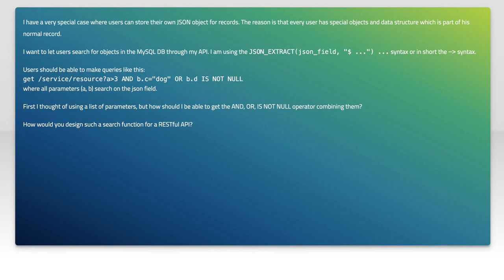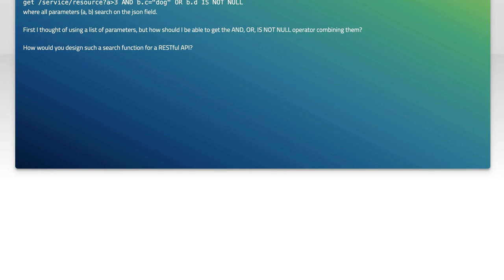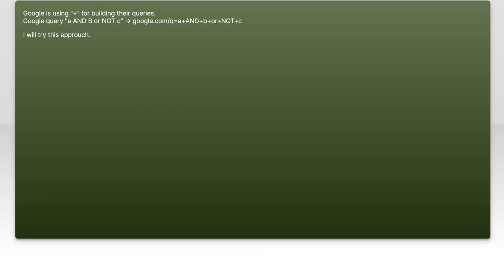Generate MySQL JSON_EXTRACT condition with user search parameter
mysql: Generate MySQL JSON_EXTRACT condition with user search parameter

Related to: mysql, json, rest